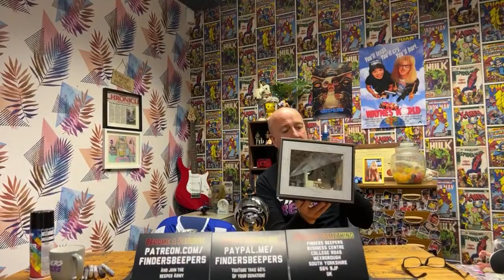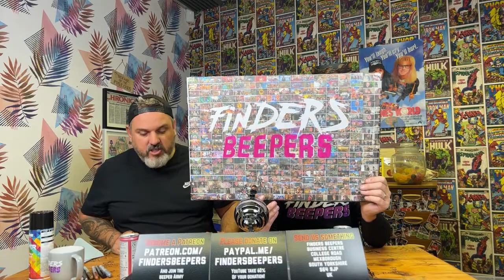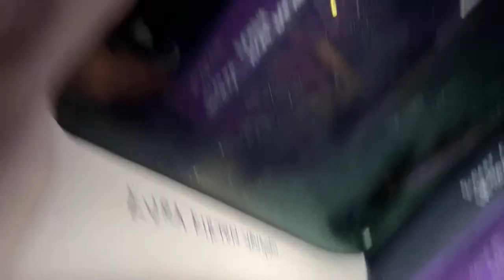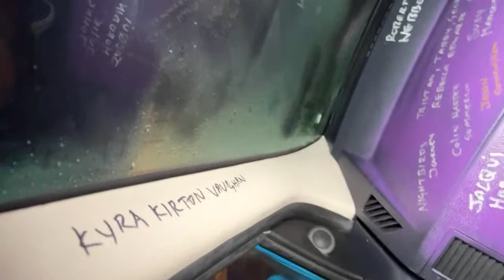Get your name in the £150 car and the helmet of DOOM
Findersbeepers